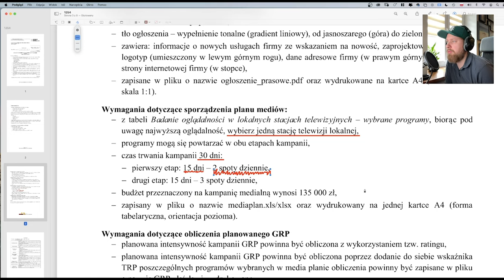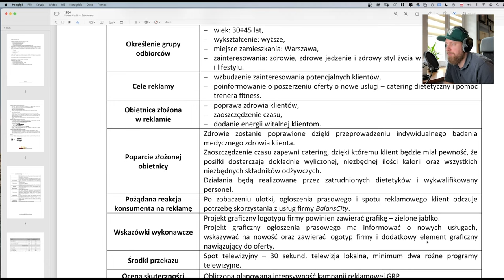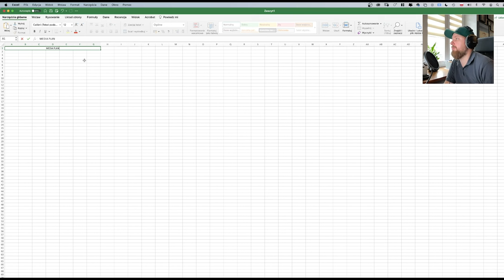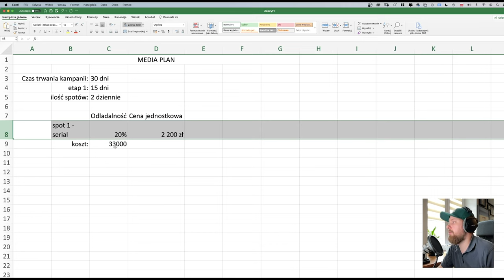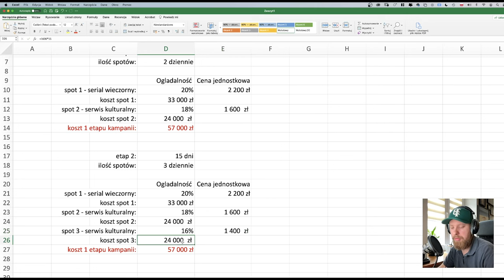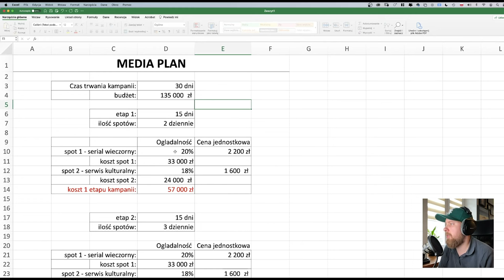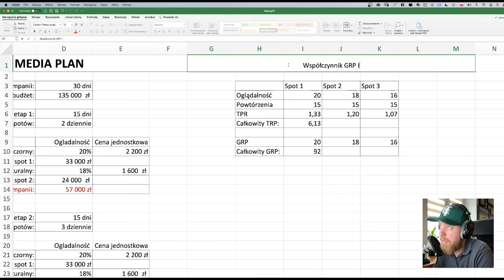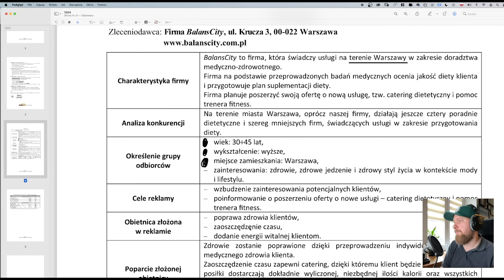Media Plan Zadanie Egzamin Zawodowy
Egzamin zawodowy A.27 - Zadanie z Media Plan - Styczeń 2017

A.27 | AU.30 | PGF.07